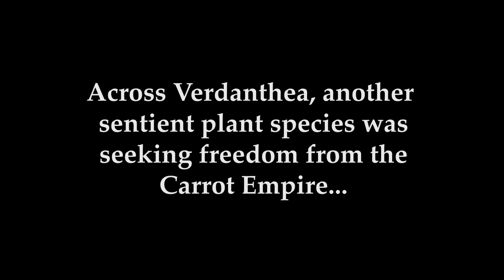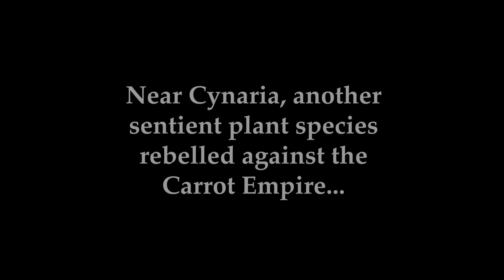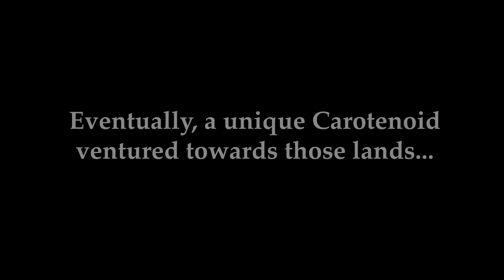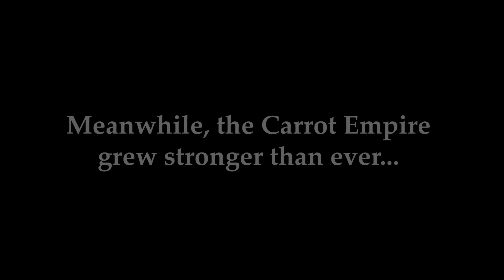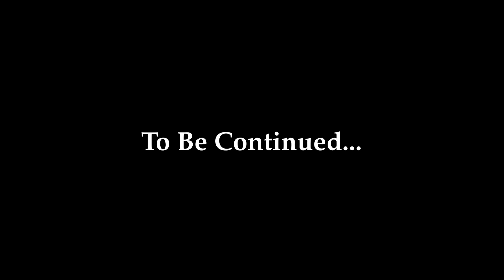The Carrot Saga | Part 2 - The Carrots Conquer the World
The continuation of the epic saga of the Lotosian Galaxy. Taking place on the planet known as Verdanthea, the Carrot Empire supplants the Broccoli Empire as the most powerful in the world. The result of this event ripples across the galaxy, and sentient plant species all over come together to figure out what to do about it.

If you'd like to see this series grow faster and become more epic, you can contribute here:

This series is made using AI visuals created primarily with Midjourney. Much of it is animated using RunwayML and Leonardo AI. The voiceovers are done using Eleven Labs. The story is written by myself in the old fashioned way- as a human currently residing on Earth.